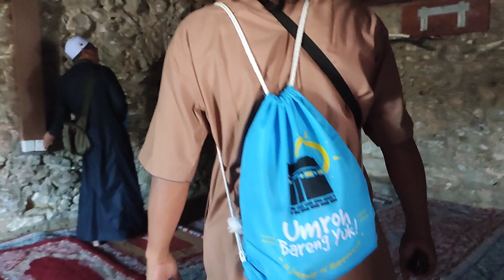Perjalanan Umrah (10) | Menelusuri Jejak Rasulullah di Masjid Kuk, Taif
Menyusur Jejak Rasulullah di Taif di Masjid Kuk.